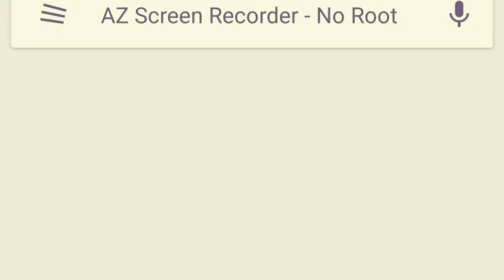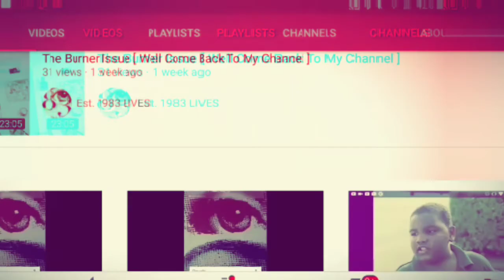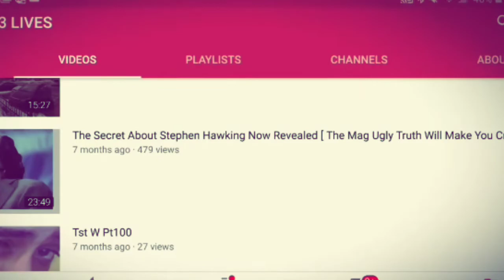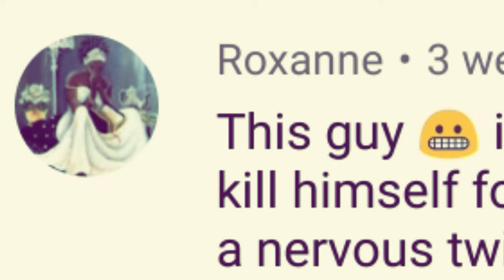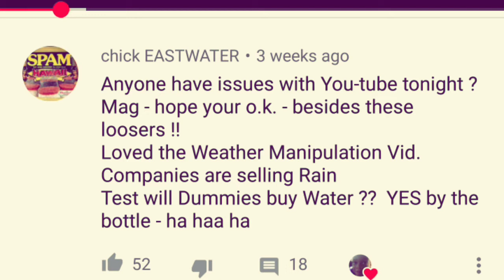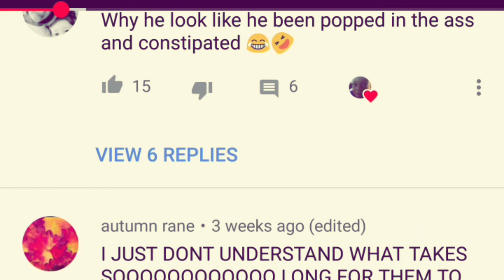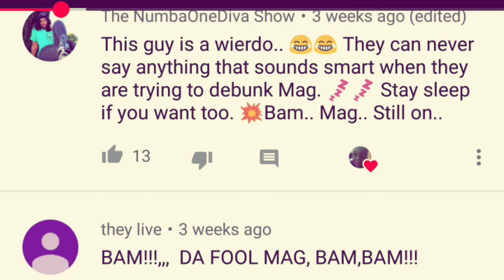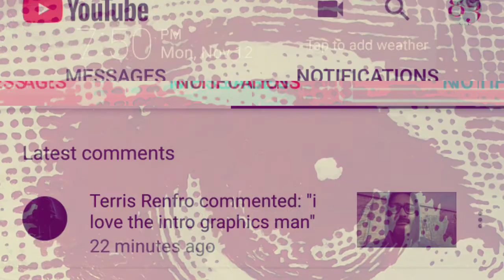Fake Bam's From Fake Avatars Spewing Fake Hate Led By A Fake Mag [ What A Waste Of Time ]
I thought i might as well get it over with. Only watch this video for Entertainment Value. Nothing more. Definitely nothing LESS. Bisou. 😘